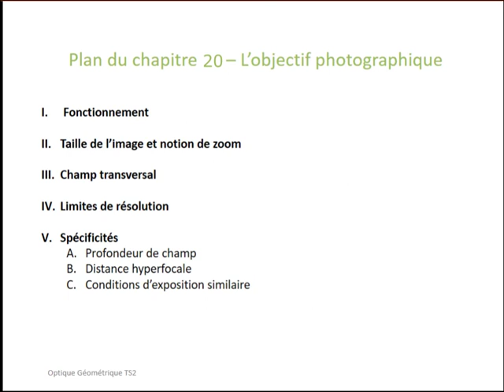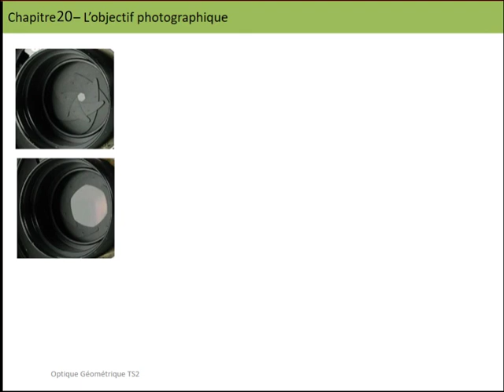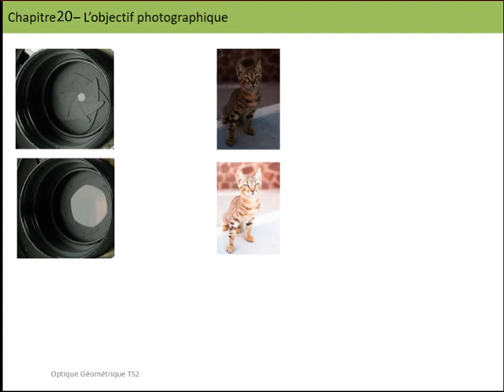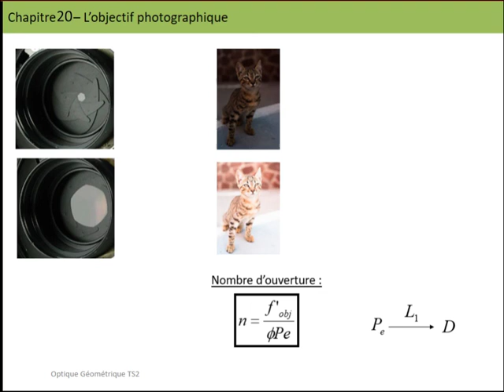2-Cours sur l'objectif photographique (partie 2 sur 5)